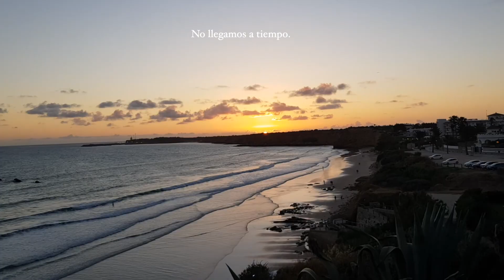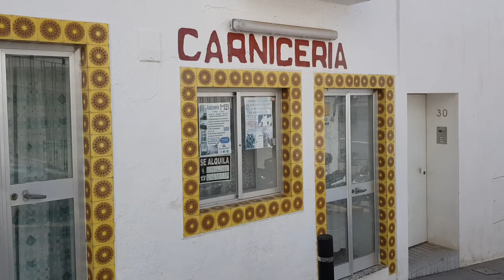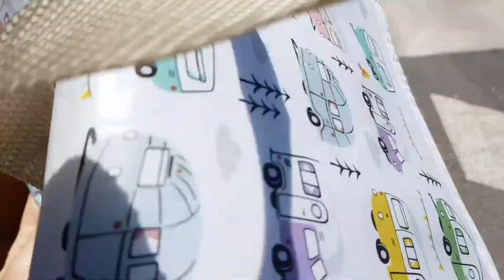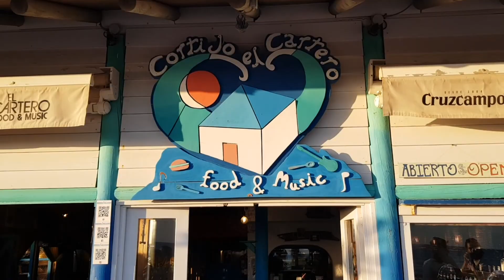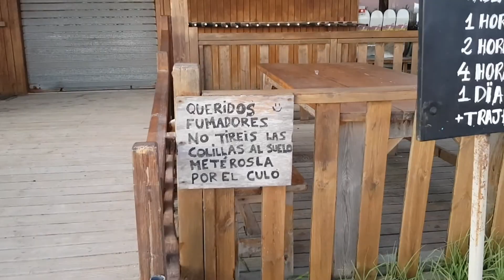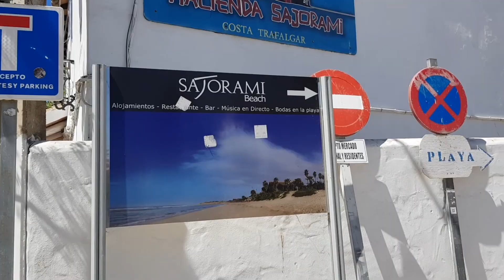Dos días en Conil de la frontera (CÁDIZ)